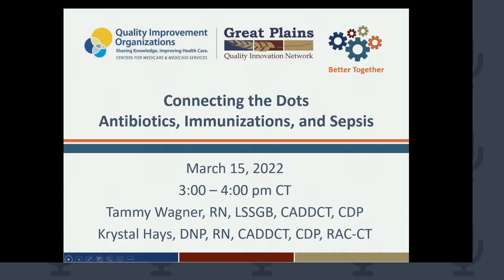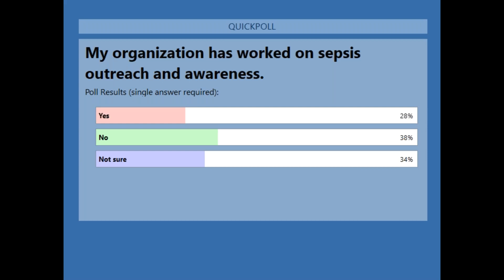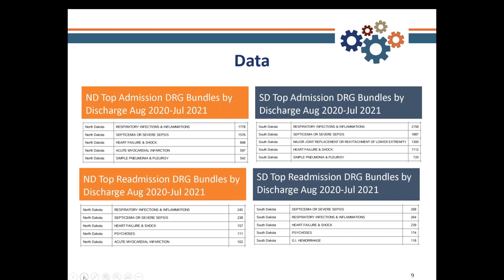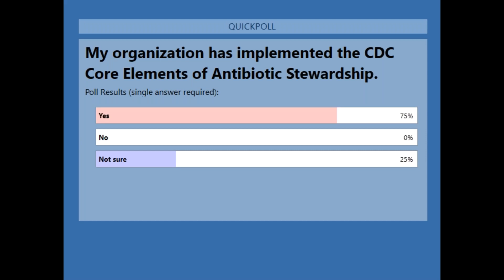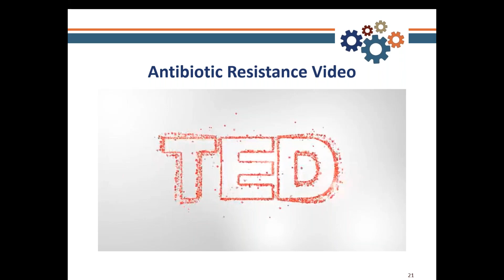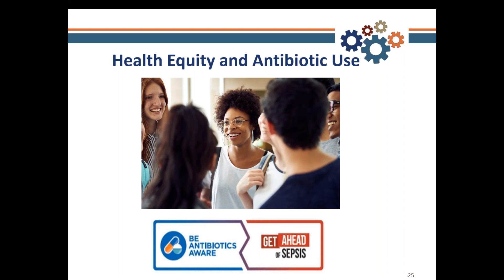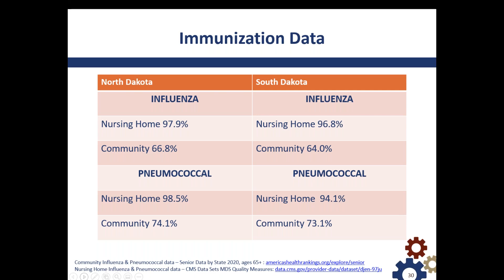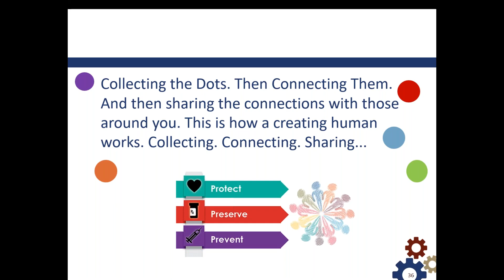Connecting the Dots Webinar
We can PROTECT one’s health, PRESERVE antibiotic effectiveness and PREVENT infections leading to sepsis through immunizations, health hygiene and responsible antibiotic use.  Bacteria can become resistant to antibiotics and continue to multiply in the body, making life-threatening illnesses more difficult, or even impossible, to treat. Staying up-to-date with immunizations to prevent illness and only taking antibiotics when needed are ways that we can protect our health.

Great Plains QIN developed the Connecting the Dots tools and resources to increase knowledge and achieve better health outcomes through understanding the connection between sepsis, immunizations and antibiotics. Attend this Webinar to learn more and access campaign tools and resources that can be printed and distributed.